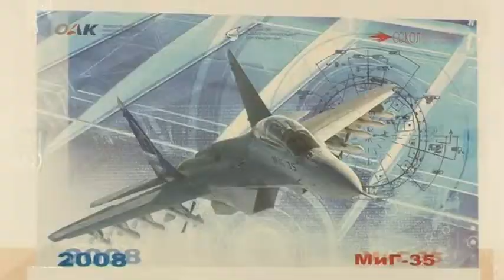ЦВР: авиамоделирование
Авиамоделирование в наши дни  стало хобби для многих людей. Создание летательного аппарата является сложным и трудоемким занятием, и без специальных  навыков практически невозможно. В Центре внешкольной работы знают как занятия по  авиамоделироованию  сделать и интересными и результативными